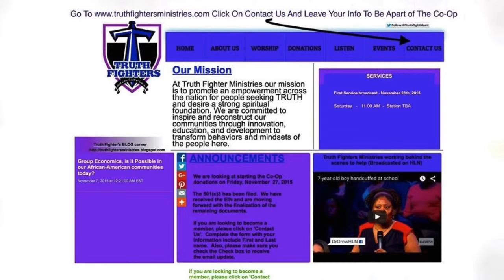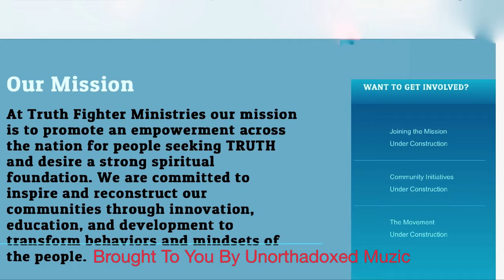1/5/2016 Warren Ballentine Show seg 7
1/5/2016 Warren Ballentine Show seg 7